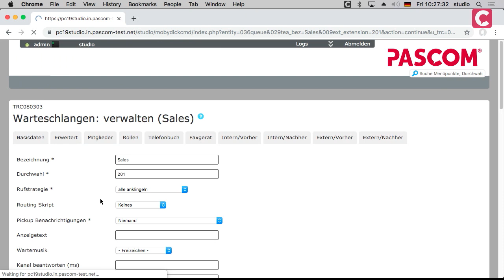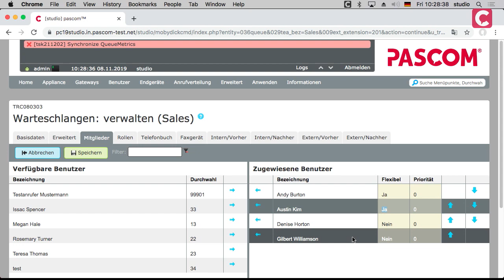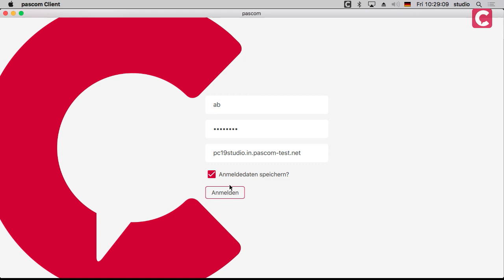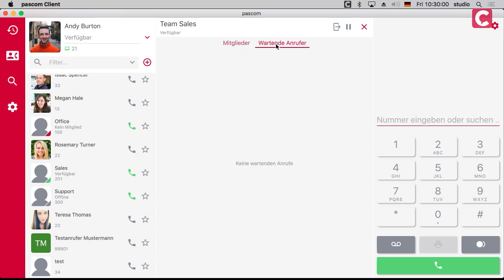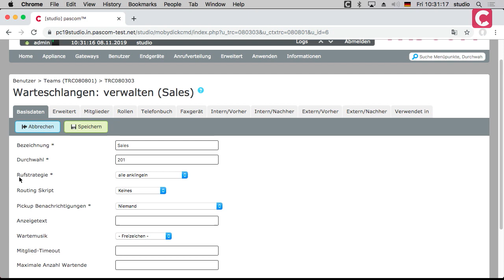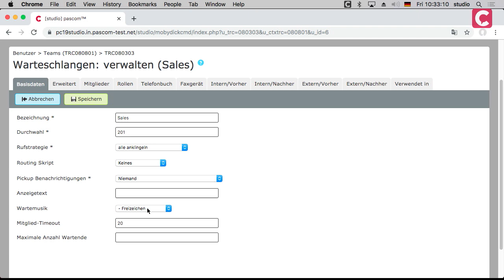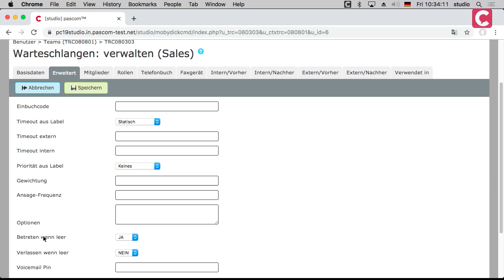pascom Training: Teams und Team Management [deutsch]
Herzlich Willkommen zur pascom Training Serie:

In diesem Video zeigen wir Ihnen Schritt für Schritt alles wissenswerte über pascom Teams und wie man diese erstellt und verwaltet. Welche Vorteile bieten Ihnen die Team Funktion und was sollte tunlichst vermieden werden? Das alles erfahren Sie in diesem Video!